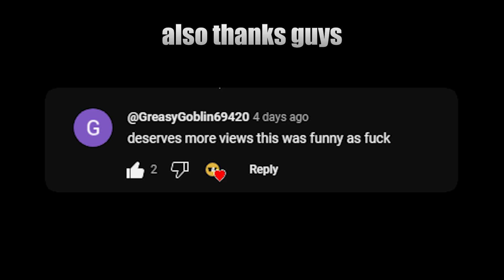Murdering people in read dead rp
I Trolled Read Dead Online RP again